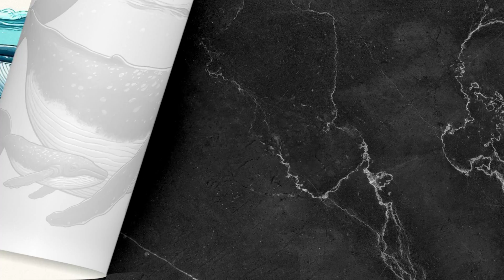Life Cycle of a Whale: From Birth to Death in the Ocean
Dive into the majestic world of whales in our latest video, "Life Cycle of a Whale: From Birth to Death in the Ocean." Discover the incredible journey of these magnificent marine mammals, exploring their fascinating stages of life, from the moment they are born to their final days in the vast ocean.

In this video, we will cover:
- The birth process of whales, including unique maternal behaviors.
- Growth and development stages of whale calves.
- The challenges they face in the wild, including predators and environmental threats.
- Reproduction and mating rituals of different whale species.
- The significance of whales in marine ecosystems and their role in ocean health.

Join us as we uncover stunning visuals and engaging facts about these gentle giants. Whether you are a marine biology enthusiast or simply curious about the wonders of the ocean, this video is packed with information that will deepen your appreciation for whales and their life cycles.